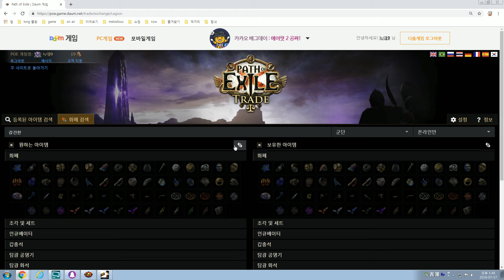[POE] 준 침입 - 우두머리 안전 가옥 -